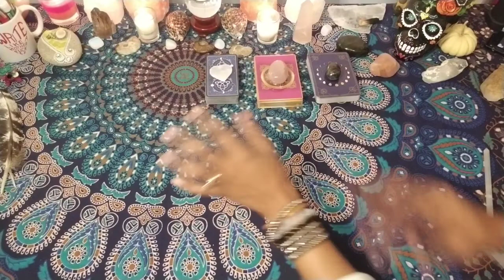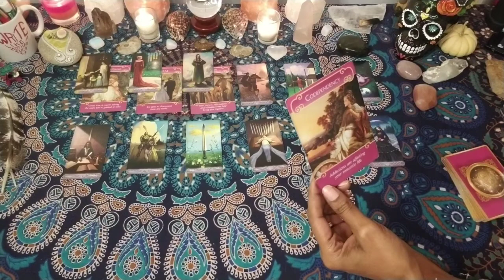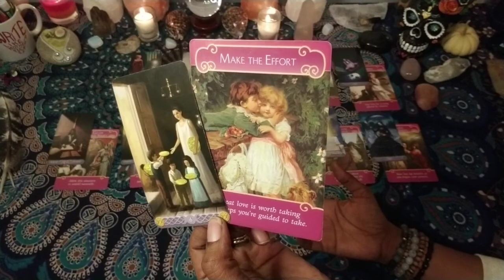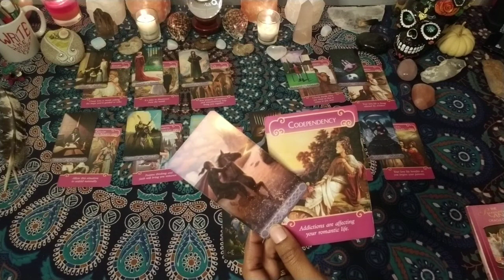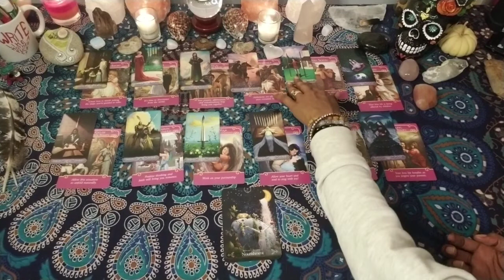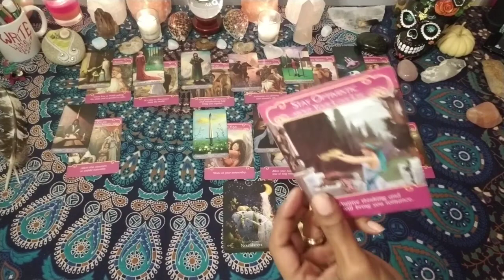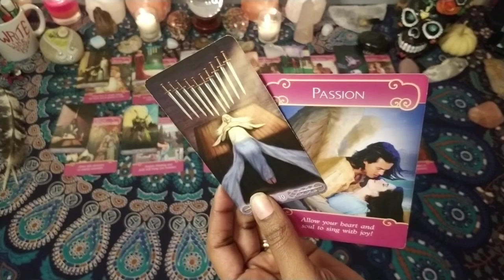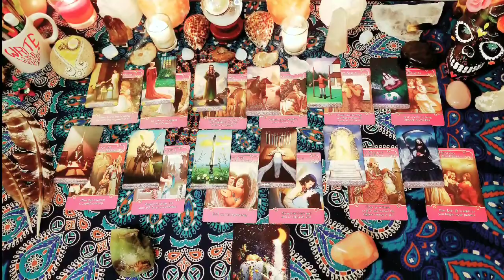Sagittarius 2019 Love Tarot & Oracle Reading for Singles & Couples